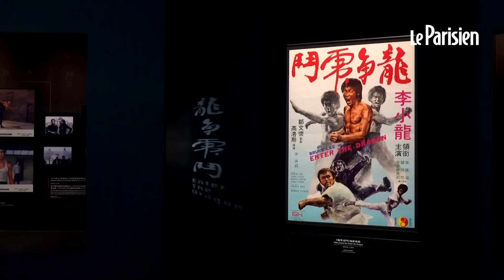Cinquante ans après sa mort, Bruce Lee fascine toujours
Vedette de cinéma, père fondateur des MMA, danseur de cha-cha-cha : en 32 ans d’existence, Bruce Lee a su imposer son style dans les arts martiaux et le paysage cinématographique. Sa mort prématurée a fait de lui un mythe, qui persiste toujours cinquante ans après.